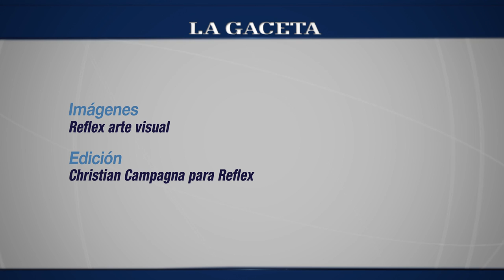COMO HACER UN HUEVO DE PASCUA EN POCOS PASOS